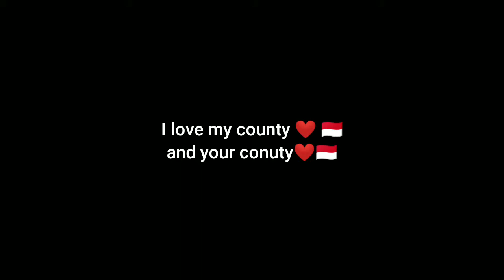highlight free fire headshot 👽🎯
highlight free fire,one shot shotgun,one tap headshot,highlight free fire headshot,highlight free fire headshot setting,highlight free fire headshot indonesia